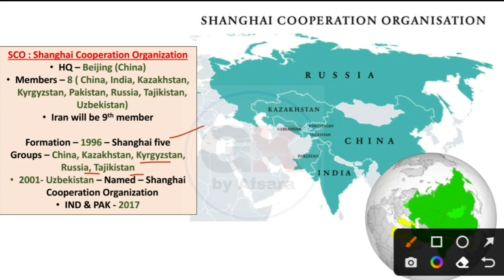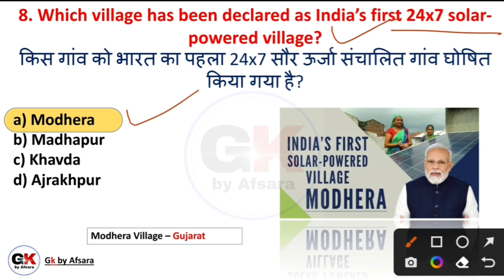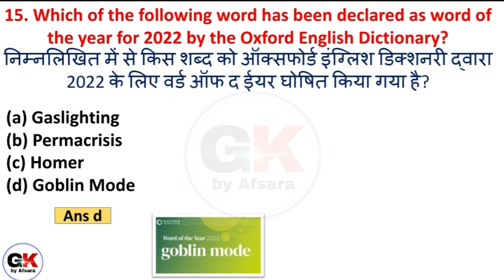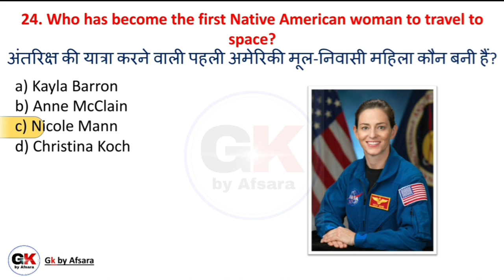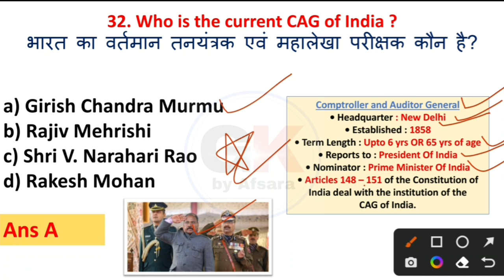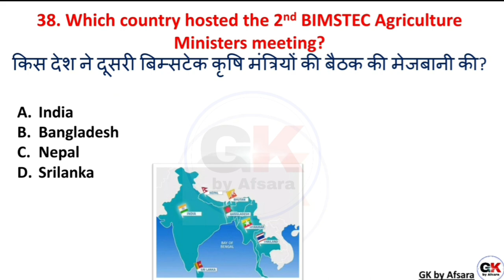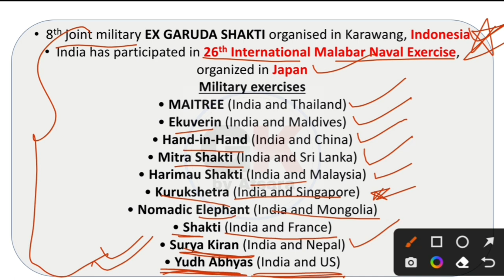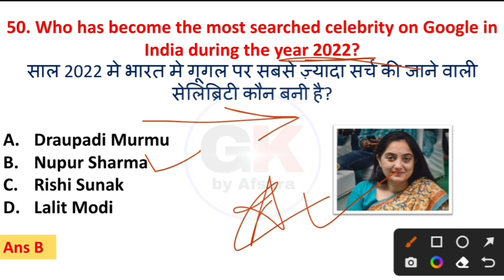TOP-50 Current Affairs 2022 yearlycurrentaffairs #2022